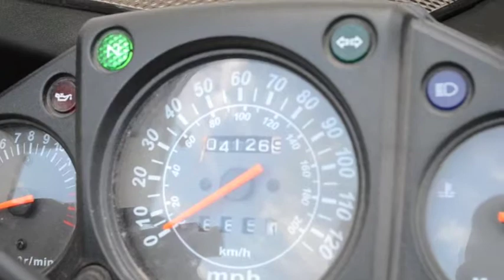2008 Kawasaki Ninja 250